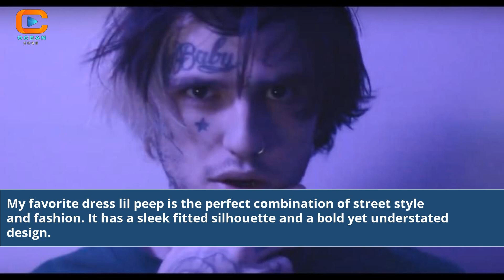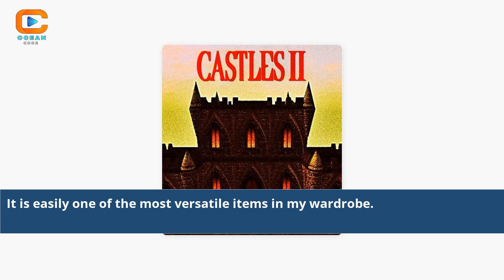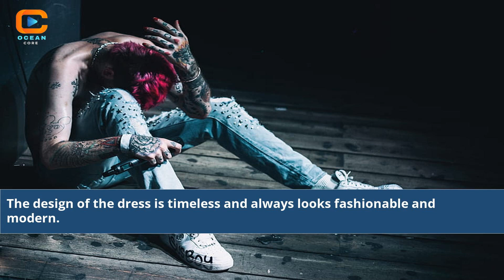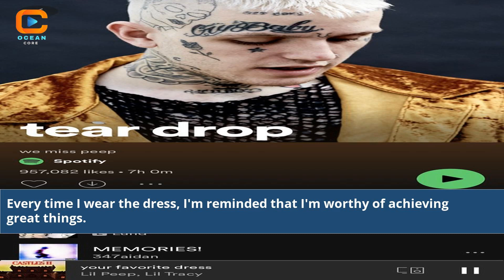Your Favorite Dress Lil Peep: Unveiling the Heartfelt Story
what is your favorite dress by lil peep about
your favorite dress by lil peep and lil tracy
lil peep x lil tracy your favorite dress (acapella)
lil peep x lil tracy your favorite dress (acapella) скачать
lil peep lil tracy - your favorite dress (drill remix)
скачать песню your favorite dress от lil peep & lil tracy
your favorite dress трек – lil peep и lil tracy скачать
lil peep & lil tracy - your favorite dress tekst
lil peep & lil tracy - your favorite dress текст
آهنگ your favorite dress از lil tracy lil peep
lil peep lil tracy favorite dress lyrics
lil peep your favorite dress magyarul
my favorite dress lil peep
lil peep favorite dress lyrics
lyrics lil peep & lil tracy - your favorite dress (official video)
lil peep x lil tracy - your favorite dress (official video)
lyric lil peep & lil tracy - your favorite dress (official video) unknown
lil peep lil tracy your favorite dress slowed скачать
lil peep & lil tracy - your favorite dress (official video)
how do you look at your favorite videos on tiktok
how to go to a lil peep concert
youtube lil peep your favorite dress